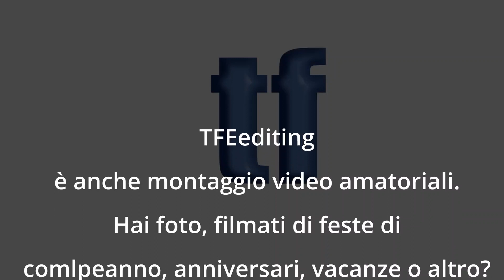E' la pioggia che va (covermix). Tfeediting. Undercover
E' la pioggia che va (brano dei Rokes del 1966 nelle versioni di Fiorella Mannoia, Renato Zero e dei Pooh)